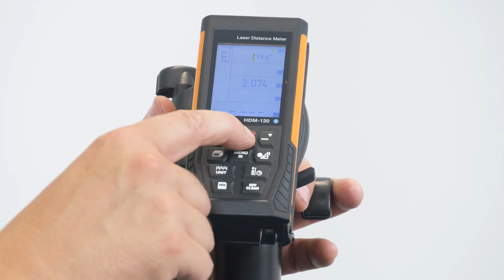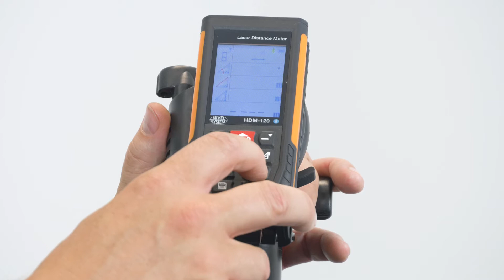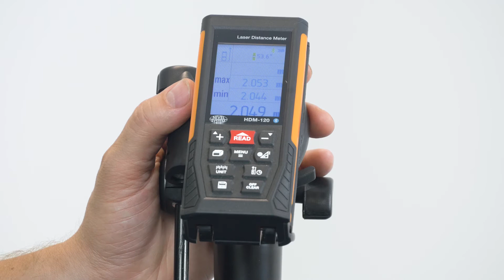Nivel System HDM - 120 dalmierz laserowy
Nowoczesny dalmierz laserowy marki Nivel System, wyposażony jest w najnowszy procesor, zapewniający szybkie, dokładne i zaawansowane pomiary. Instrument  zarządzany jest za pośrednictwem poręcznego panelu z dużym i kolorowym wyświetlaczem, na którym prezentowane są wyniki pomiarów i wynikające z tego obliczenia. Wyniki mogą być zapisywane w pamięci urządzenia i przesyłane do komputera (USB) oraz na urządzenia mobilne (Bluetooth). Urządzenia są przenośnymi stacjami pomiarowymi, umożliwiającymi uzyskanie nie tylko informacji o długości odcinka ale wielu innych, często skomplikowanych danych wymaganych na budowie i w biurze projektowym. Dalmierz mieści się kieszeni, jest lekki, poręczny, łatwy do użycia w terenie, a wydajny akumulator wpływa na komfort i oszczędność w eksploatacji sprzętu.